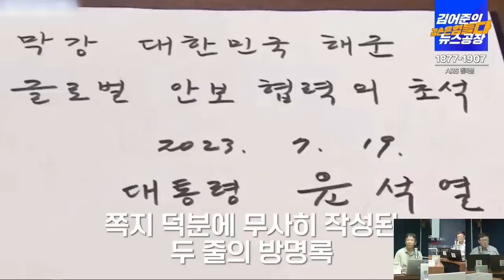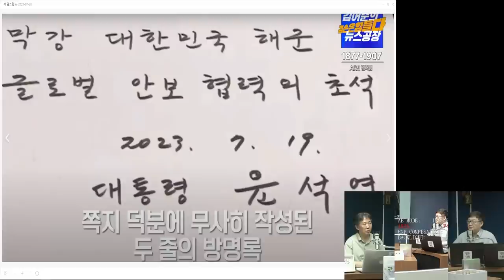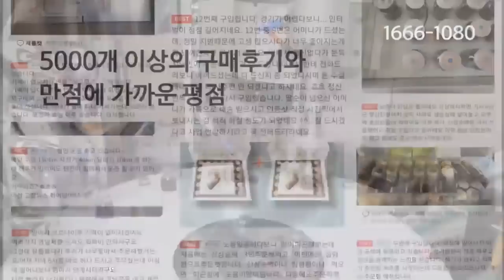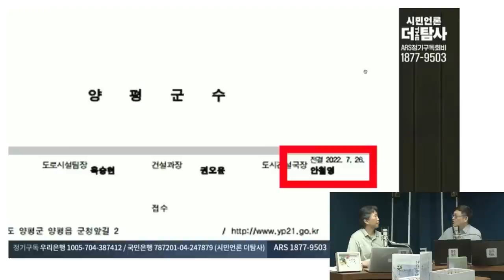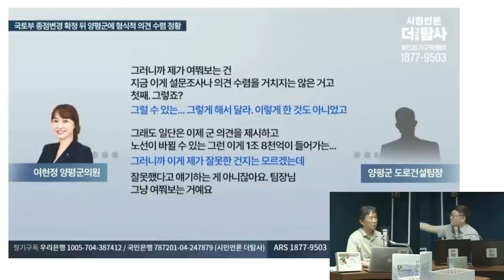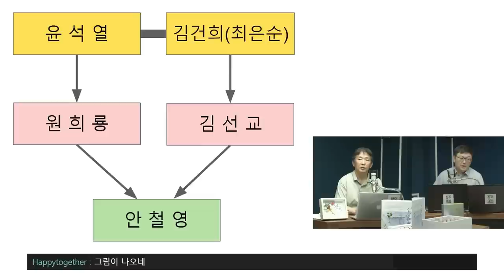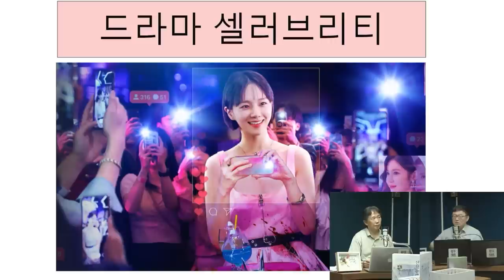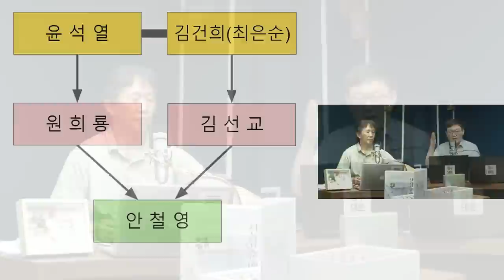[김태형 심리분석] 충격 “김건희, 백설공주의 계모다!”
1Box(32본) 커큐민함량140mg 증가  가격 7만원

24시간 카톡상담예약 가능